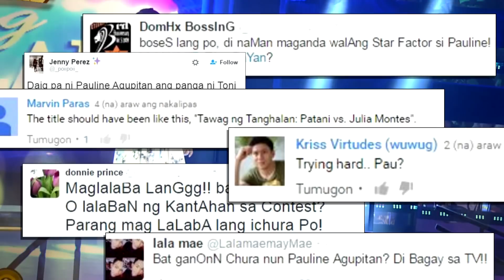Tawag ng Tanghalan: Pauline Agupitan | Fight Song Interview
Watch to know Pauline Agupitan's fight song on Tawag ng Tanghalan.